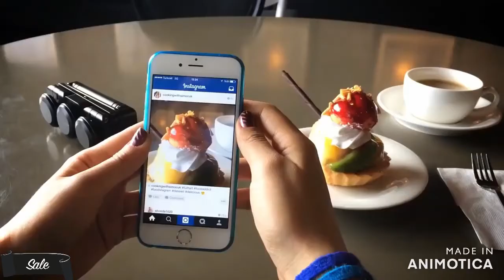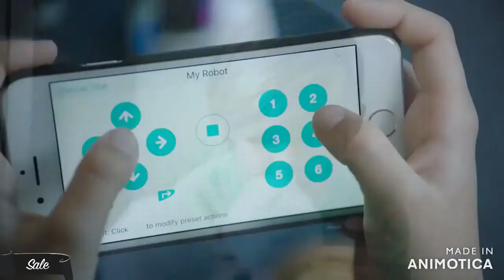Amazing New Gadgets || Tech Sachin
Products Link :

1 - Batman Knife

2 - Easy Wash 2.0

3 - folding electric scooter

4 - remote control bird

5 - clipit

6 - pocket skater

7 - alpha 1 pro robot

8 - mini bowling game - (Rs 299 )

9 - lume cube strobe

10 - gear tie

11 - drone

12 - dog robot

Shopping On Amazon
Today's Deals
amazon fashion
Amazon Pay
Routers & hotspots starting ₹999

Top deals on Echo smart devices